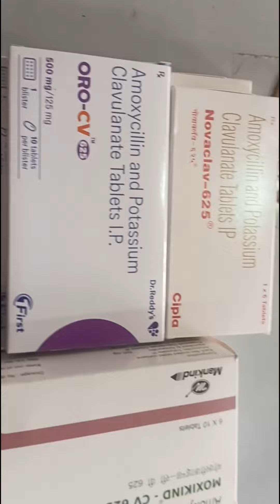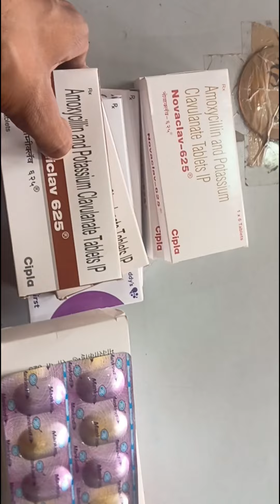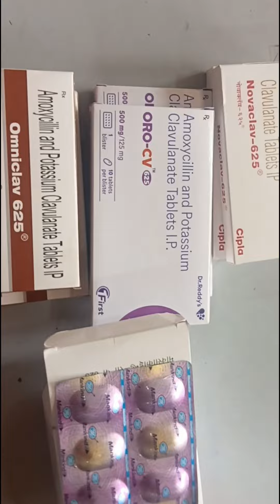Amoxycillin Potassium&Clavulavnate 625Amoxycillin Tablets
amoxicillin potassium clavulanate 625 mg kis kaam aati hai
amoxycillin and potassium clavulanate tablets ip 625 in hindi
amoxycillin capsules ip 500mg
amoxycillin and potassium clavulanate tablets ip
amoxycillin and potassium clavulanate ओरल suspension ip

لا